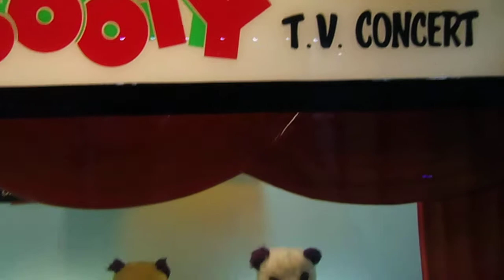Coin Operated Sooty Puppet TV Concert Amusement Arcade Machine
Filmed at Milestones Museum on December 7th 2018.

Not to be confused with Sega Amusements' more recent Sooty Show Puppet Machine, this is the original Harry Corbett's Sooty TV Concert machine from the 1970s.